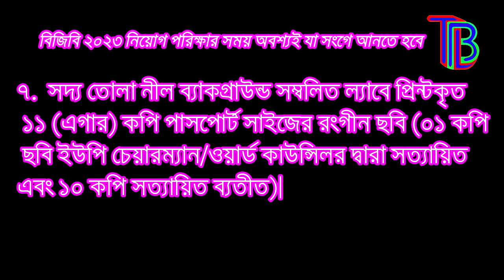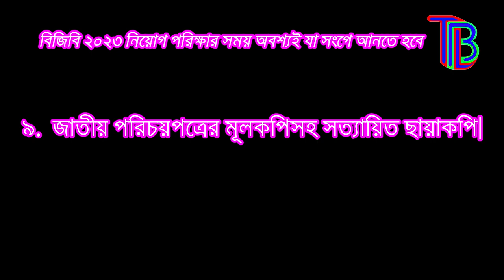Bgb বর্ডার গার্ড নিয়োগে মাঠে কি কি কাগজপত্র নিবেন । বিজিবি মাঠে কিকি কাগজ লাগে । the Bangladeshi l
Bgb  বর্ডার গার্ড নিয়োগে মাঠে কি কি কাগজপত্র  নিবেন । বিজিবি মাঠে কিকি কাগজ লাগে । the Bangladeshi lad
How to convert from PDF to Word is shown nicely